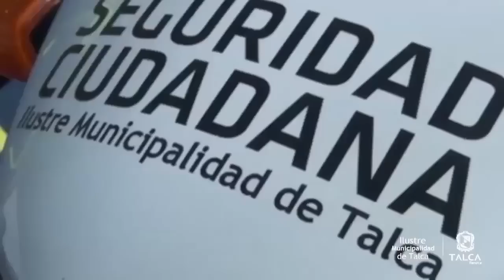Juan Castro fue distinguido como Mejor Alcalde de Iberoamérica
Hace pocas semanas y bajo rigurosos parámetros de selección, el Instituto Mexicano de Evaluación (IMDE) adjudicó la distinción internacional de Mejor Alcalde de Iberoamérica al edil talquino.  La ceremonia se llevó a cabo en Ciudad de México.

Como un reconocimiento a su gestión. De esta forma se define la distinción internacional entregada a Juan Castro Prieto, alcalde de Talca, por el IMDE. Y es que el denominado Premio Maya 2014 recayó en el alcalde de la capital del Maule.

El Instituto reconoció a Castro como el "Mejor Alcalde" de Iberoamérica, tras una rigurosa investigación realizada por connotados académicos de las universidades de México; Universidad Iberoamericana, Universidad Guanajuato y, de España, la Universidad de Salamanca.

Dicha comisión de selección utilizó estándares internacionales para elegir a los candidatos, concentrándose en cuatro criterios fundamentales de evaluación:

1- Impacto social de su nivel de respuestas para las problemáticas ciudadanas.

2- Calidad de la aportación para la resolución de problemas sociales.

3- Percepción de la ciudadanía de su imagen pública (se aplicó una encuesta telefónica en Talca).

4- La innovación de sus programas en la economía local (como el Chancho Muerto, el Mundial de Fútbol Sub -17, la Semana de la Independencia, el Mundial en Enduro y la Mexpo).